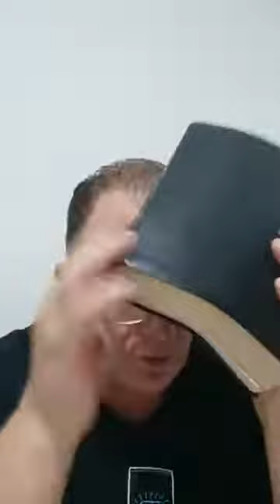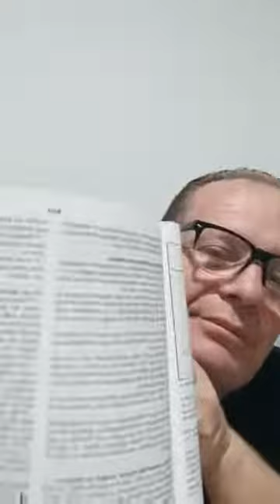APOSTOLO PAULO EDIFICA SUA VIDA COM ESSA PALAVRA .